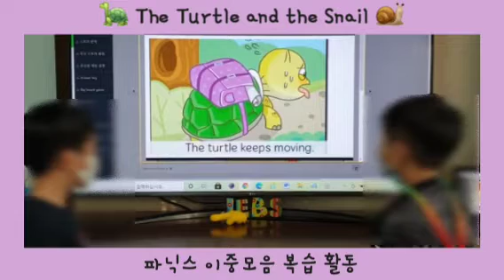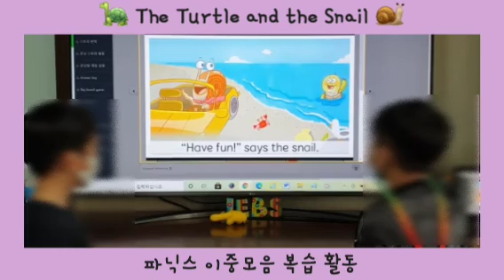[블라썸잉글리시] 파닉스 이중모음 복습 활동